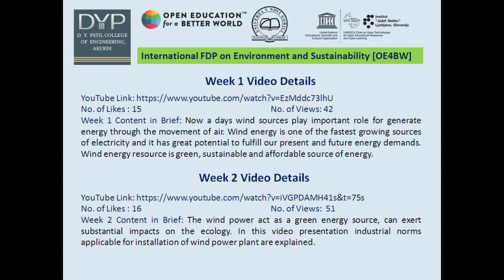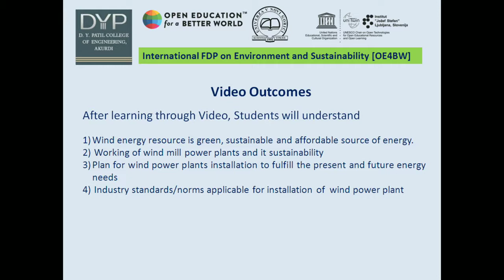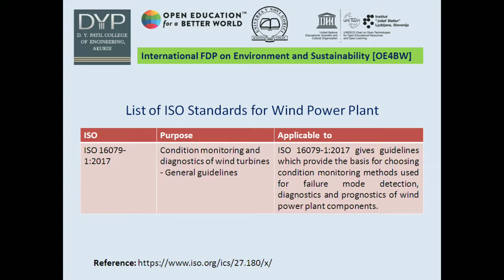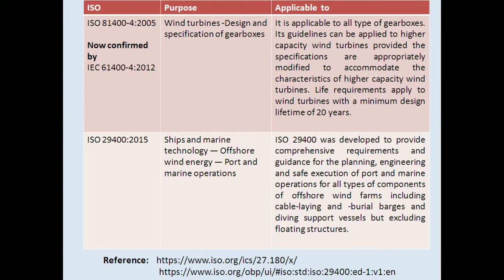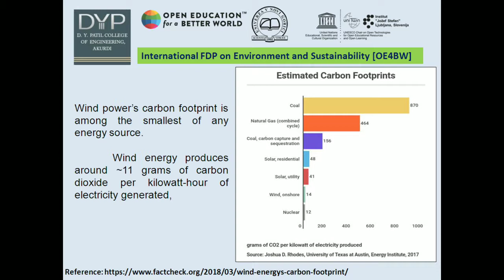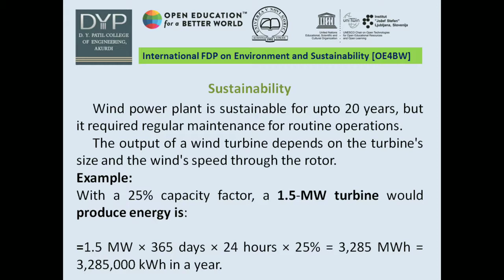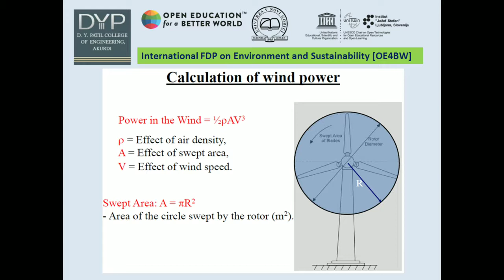SUSTAINABILITY OF WIND POWER PLANT Dr Milindkumar